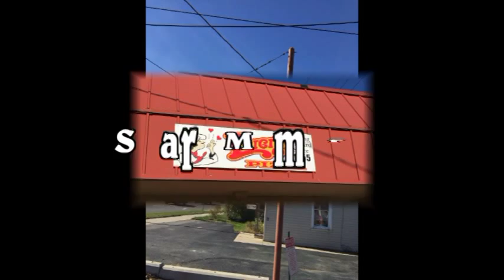VTS 01 1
Hilliard High School Class of 1966 Reunion